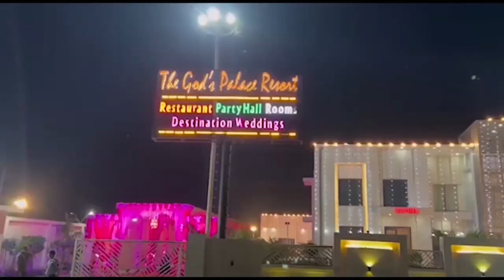किठौर: पानी के कैंटर ने तीन युवकों को रोंदा, मौत First byte.tv#meerutnews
किठौर में मौत का खौफनाक मंजर देख हिल गए क्षेत्रवासी

तीन बाइक सवार युवकों को पानी के कैंटर रोंदा,मौत

परिवार वालो ने की मुआवज़े की मांग

ईको ने कई बरातियो को कुचला

तीन लोगो मौके पर हुई मौत, तीन घायल

मेरठ-बाघपत पर हुआ था यह हादसा